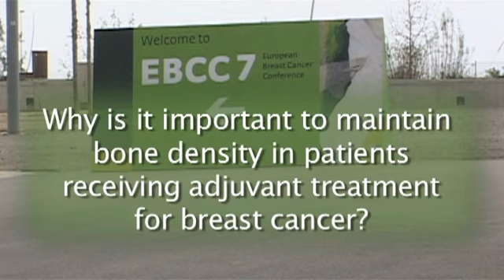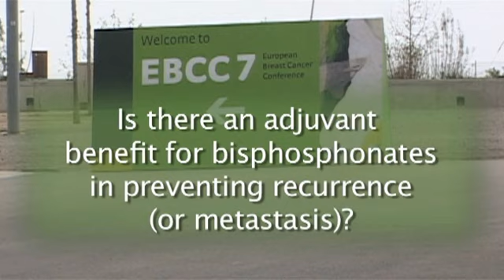EBCC 2010 - Adjuvant Benefit for Bisphosphonates?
Dr. Michael Gnant discusses the role of bisphosphonate therapy in the adjuvant setting.